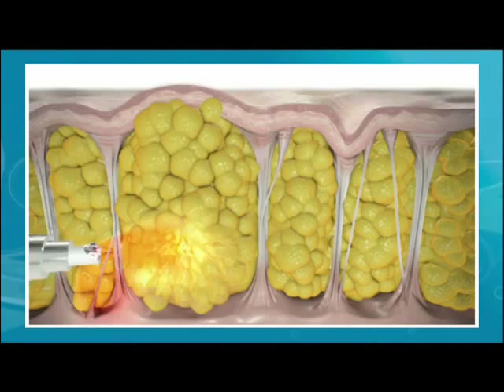What is Cellulaze?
Unsure of the description, minimally invasive? Watch this animation of how a Cellulaze procedure takes place.